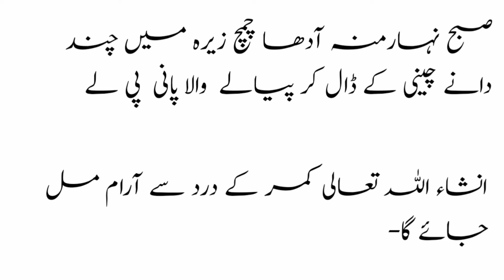خواتین کمر درد کا علاج| Back pain treatment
خواتین کمر درد کا علاج